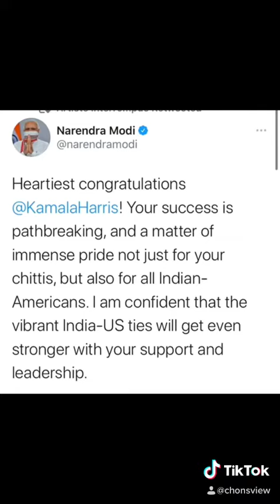World leaders reaction to Joe Biden & Kamala Harris’s election victory.